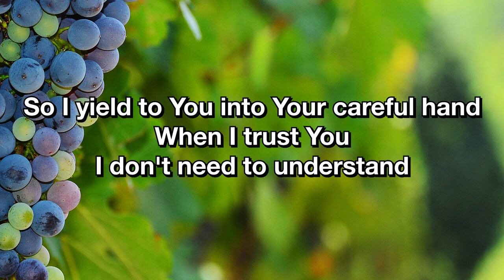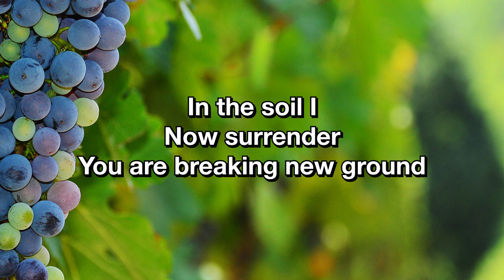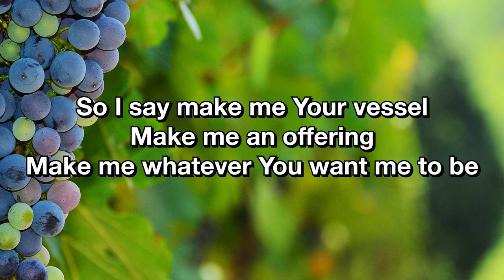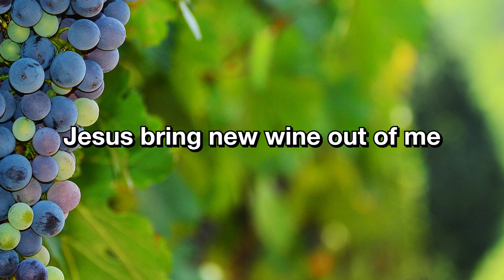New Wine - Hillsong (Lyric Video)